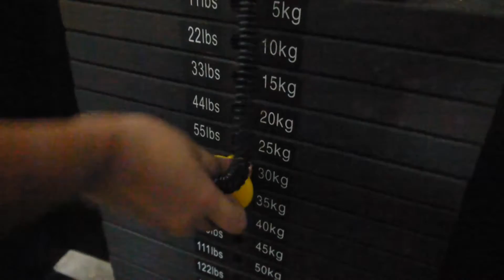My Fitness Journey Intro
Hey guys!

I am going to launch a series in which I show what I do on a daily basis (my meals and my workout routines). I hope this will help break the stereotype against vegans and women associated with "weakness" in Malaysia. It's about time Malaysians rise up and share our voices! Plus, I get to feature my cat in the videos more often, haha!

This particular video is just to give you guys a sneak peek to what I do to work on my overall health, who I get inspired from at the gym, and the uplifting vibe I feel from working out in general!

Stay tuned to the next fitness videos - one of which I plan to talk about my transformations and struggles I faced for the past three years in pursuit of a wholesome and balanced life.